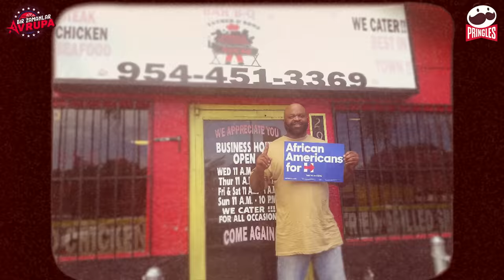MİRSAD TÜRKCAN'IN HİKAYESİ! NBA'deki İlk Türk, Savaşçı, Ribaund Kralı | Bir Zamanlar Avrupa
Sports Digitale kanalından herkese merhabalar! Pringles'ın sunduğu yeni basketbol belgesel serimiz Bir Zamanlar Avrupa'nın ikinci bölümüne hoş geldiniz. Murat Murathanoğlu; Bir Zamanlar Avrupa'da, Avrupa basketbol efsanelerinin hikayelerini anlatacak. Serimizin ikinci konuğu; NBA'de forma giyen ilk Türk olan, EuroLeague efsanelerinden Mirsad Türkcan!

00:00 Bir Zamanlar Avrupa: Mirsad Türkcan
02:50 Mirsad Türkcan'ın çocukluğu
04:27 Basketbola başlaması
05:05 Mirsad Türkcan'ın Efes'e transferi
08:05 Mirsad'ın NBA hikayesi
10:57 Avrupa'ya dönüşü
11:30 İlk CSKA Moskova dönemi
12:20 Siena'ya transferi
14:35 Mirsad'ın CSKA'ya dönüşü
17:05 Mirsad Türkcan ve Fenerbahçe
19:55 Murat Murathanoğlu ve Mirsad Türkcan

Mirsad Türkcan, 7 Haziran 1976'da Novi Pazar'da dünyaya geldi. Kulüp ile ilk dönemi 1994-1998 yılları arasında Efes Pilsen formasıyla büyük başarılara imza atan savaşçı lakaplı Mirsad Türkcan, NBA takımlarının da dikkatini çekmeyi başardı. 1998 NBA Draft'ında 18. sıradan Houston Rockets, Mirsad Türkcan'ı seçti. Mirsad, New York Knicks ve Milwaukee Bucks formaları ile NBA'de 17 maça çıktı ve 2 sezon aradan sonra Avrupa'ya döndü. Efes Pilsen ile Avrupa'ya dönen Mirsad daha sonra Paris Basket Racing, CSKA Moskova, Siena, Dinamo Moskova, Ülkerspor ve son olarak tam 6 yıl Fenerbahçe formasını terletti.

Kariyerinde sekiz kez Türkiye Basketbol Süper Ligi'nde şampiyonluk yaşayan Mirsad, altı kez Türkiye Kupası, beş kez de Türkiye Süper Kupası'nı kazandı. 1996 yılında Koraç Kupası zaferi yaşayan Mirsad Türkcan, 2004'te Rusya Ligi'nde şampiyon olurken, 2003 ve 2004 yıllarında EuroLeague Final Four'unda yer aldı.

2002 yılında EuroLeague normal sezonunu MVP'si seçilen Mirsad Türkcan, 2003 EuroLeague Top 16 MVP'si ödülünü aldı. Ayrıca beş kez EuroLeague'de ribaund kralı ödülünü kazanma başarısı gösterdi. Bir kez "EuroLeague'de sezonun en iyi beşi" iki kez de "EuroLeague'de sezonun en iyi ikinci beşi"ne seçildi. Mirsad Türkcan'ın 6 numaralı forması, Fenerbahçe tarafından emekli edildi.